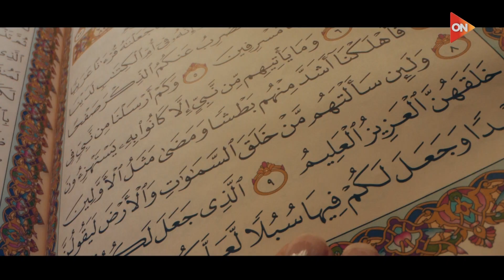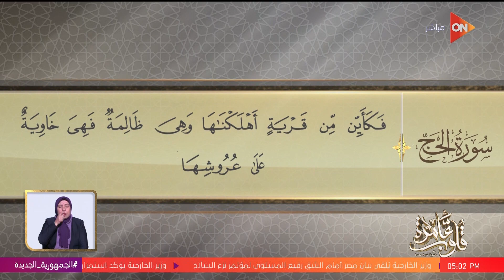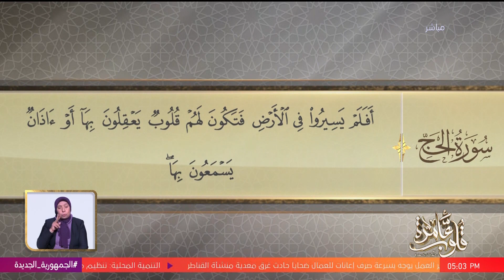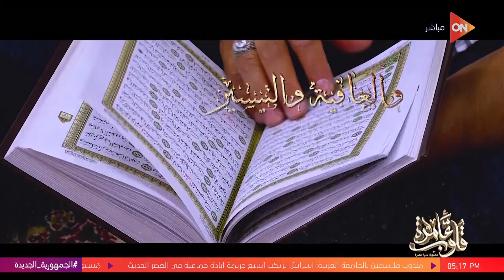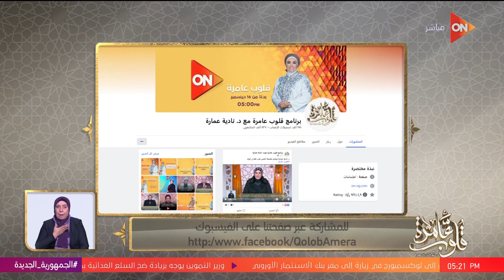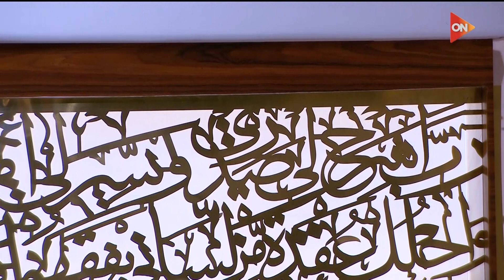قلوب عامرة مع د.نادية عمارة - سورة الحج - الآيات 46-42 | الأثنين 26 فبراير 2024 | الحلقة الكاملة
حلقة اليوم 26 فبراير 2024 من برنامج قلوب عامرة للداعية نادية عمارة وفيها د. نادية عمارة  توضح حكم دهس القبر بالأقدام, وتوضح حكم صلاة النوافل عن المتوفى, و توضح كفارة قتل حيوان خطأ و حكم وضع الحنة على الأظافر, و توضح معنى الأعراب, و  توضح سبب عدم ذكر البسملة في سورة التوبة, و التفسير الموضوعي لسورة الحج - الآيات 46-42.